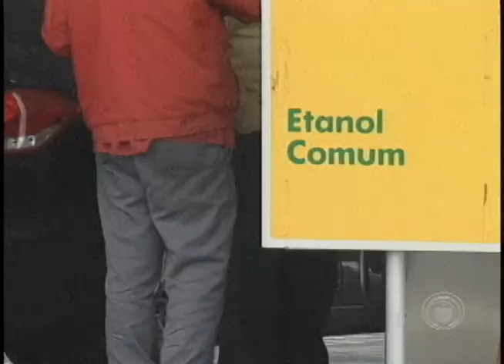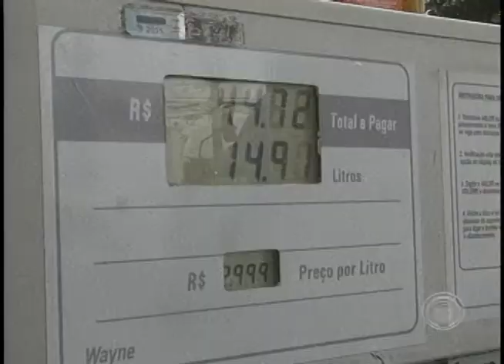Governo quer aumentar mistura do álcool na gasolina (06/06)